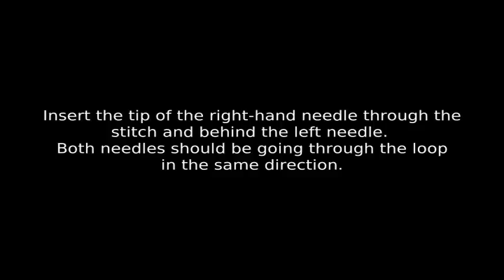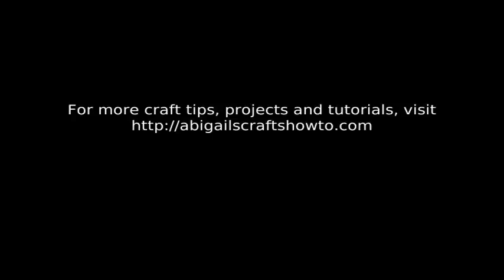How to knit English style